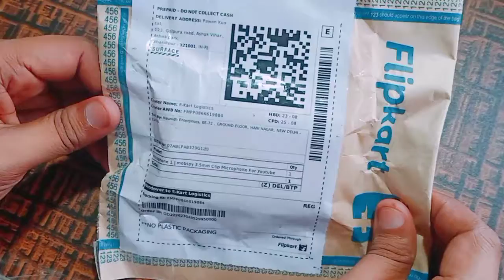my new micro phone